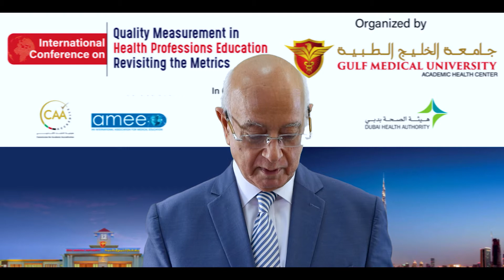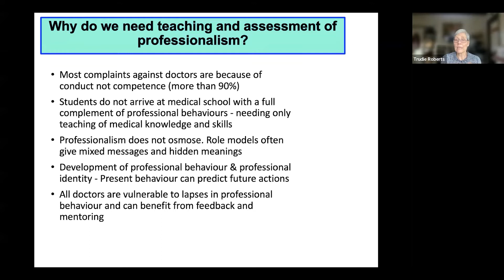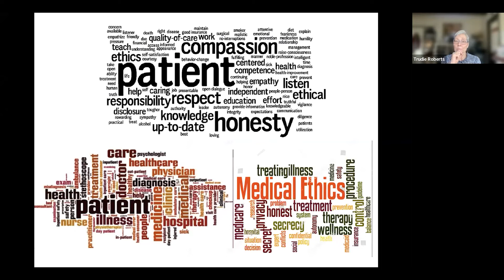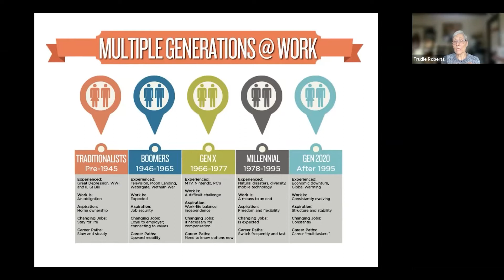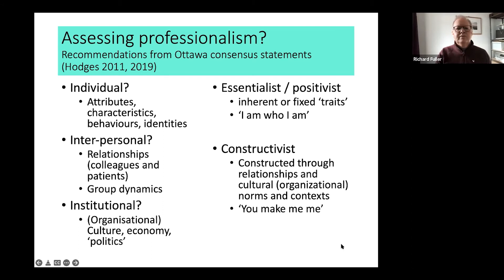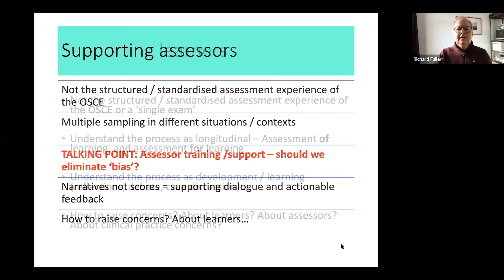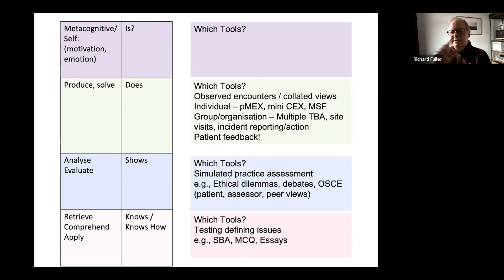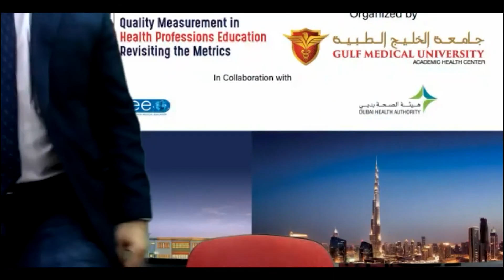Assessing Professionalism: a practical guide : Prof. Trudie E. Roberts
Assessing Professionalism: a practical guide

Prof. Trudie E. Roberts – Leeds Institute of Medical Education, UK

Prof. Richard Fuller – Director, Christie Education, Christie NHS Foundation Trust/Manchester Cancer Research Centre/University of Manchester

The aim of this workshop is to facilitate the better understanding of the importance of assessing professionalism in medical education. As part of the workshop attendees will develop an understanding of what is meant by professionalism and how it might be assessed throughout the medical undergraduate programme to build a programme of assessment. We will also examine how assessing professionalism differs from other areas of assessment. Attendees will be helped to critically examine the current tools in use to assess professionalism and compare these to their own methods. Finally, we will briefly consider the difficult issue of remediation of poor professionalism.

At the end of this workshop participants will:

Understand the importance of assessing professionalism
Have developed a definition of professionalism for their own context
Have developed ideas for a programme of assessment for professionalism
Have critiqued a number of tools for assessing professionalism
Have developed ideas on remediation of poor professionalism